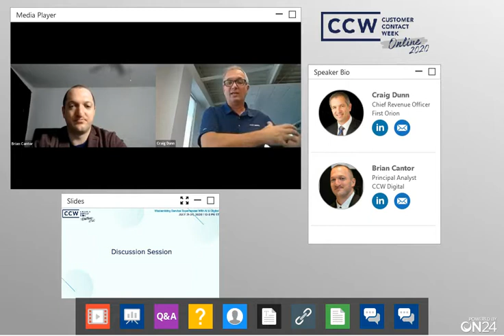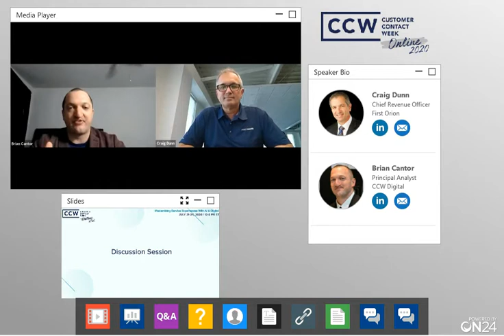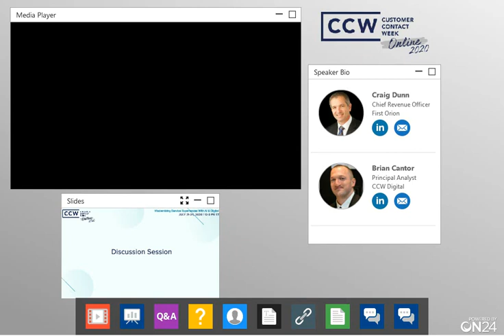Webinar: Ending the Phone Tag Cycle - Increasing Customer Trust in Phone Calls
Join First Orion's Craig Dunn as he chats about Engage enhanced calling with Customer Contact Week Digital (CCW) during their "Modernizing Service Experiences with AI & Digital" conference.

When it comes to complex customer service issues or time-sensitive information, many consumers still prefer connecting on the phone over messaging services. But when calls and callbacks go unanswered, what can brands do to win back this channel of communication? We’ll examine new technology that increases answered calls and builds customer trust with your brand, and showcase how this tech could help different companies connect with customers on a new level.